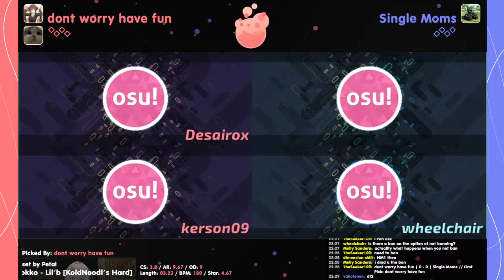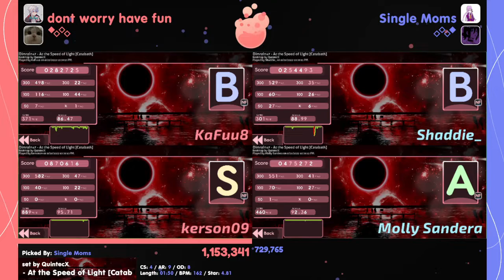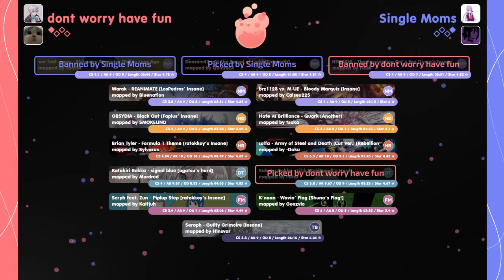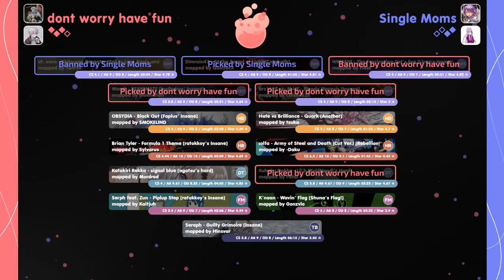RO64: (dont worry have fun) vs (Single Moms)